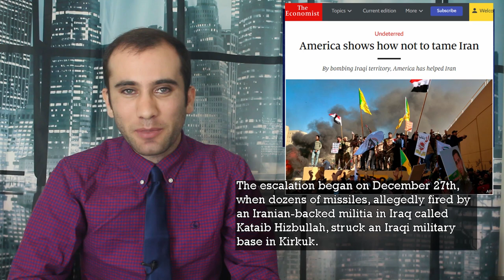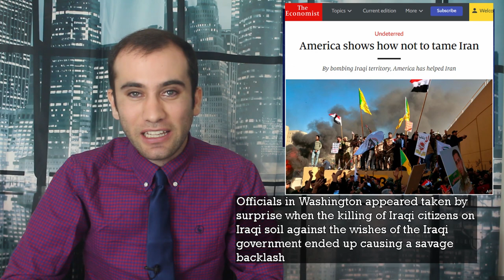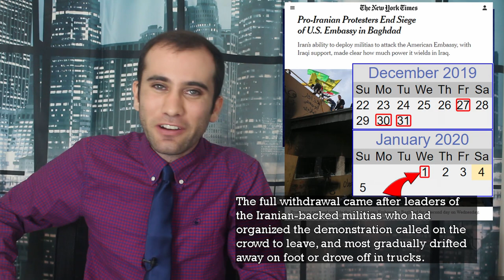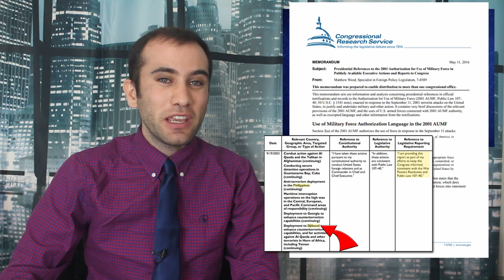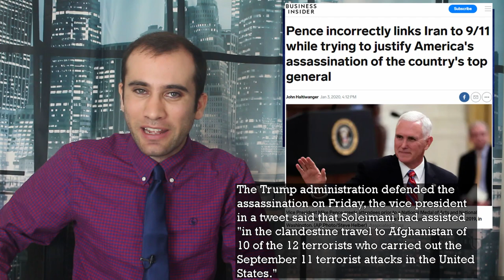America, Iran, and Iraq: The Last Week in Middle East Politics Explained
Starting December 27th, we saw an escalation in hostilities between America and Iran. It started with a rocket attack on an American base in Kirkuk and by the end of the week America had assassinated Iranian General Qasem Soleimani. The battlefield for this escalating tit for tat was the streets of Iraq. Here’s what happened and what it means.

Sources:

A Shocked Iraq Reconsiders Its Relationship With the U.S.
American Airstrikes Rally Iraqis Against U.S.
Iran Shifts on a Landmark Nuclear Deal: Live Updates
U.S. Strike in Iraq Kills Qassim Suleimani, Commander of Iranian Forces
U.S. Troops in Middle East Come Into Focus Amid Threats
Pro-Iranian Protesters End Siege of U.S. Embassy in Baghdad
Maps: How the Confrontation Between the U.S. and Iran Escalated

The conflict between America and Iran intensifies in Iraq

US kills Iran’s most powerful general in Baghdad airstrike
The Latest: Baghdad residents say 3 blasts hit Green Zone

Timeline: How The U.S. Came To Strike And Kill A Top Iranian General

Pence incorrectly links Iran to 9/11 while trying to justify America's assassination of the country's top general

In Baghdad, fears that U.S.-Iran showdowns could leave Iraq caught in middle

Iran abandons nuclear deal over slaying of general

7 days in Iraq: How US-Iran conflict led to general's death

IRAN’S SHADOW WAR ON ISIS

Presidential References to the 2001 Authorization for Use of Military Force in Publicly Available Executive Actions and Reports to Congress